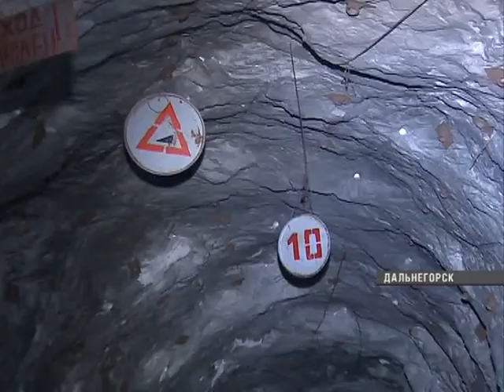Приморские диггеры совершили поход к центру земли